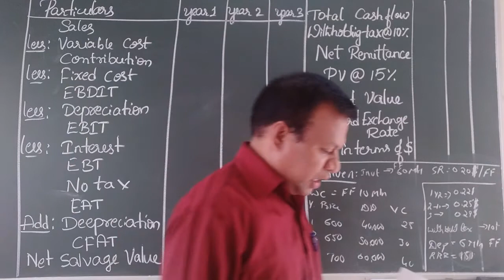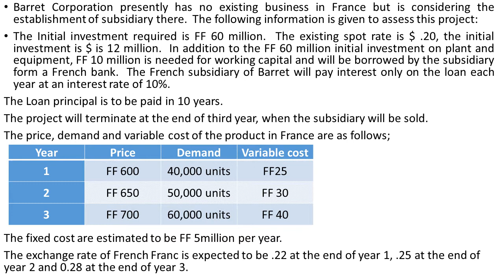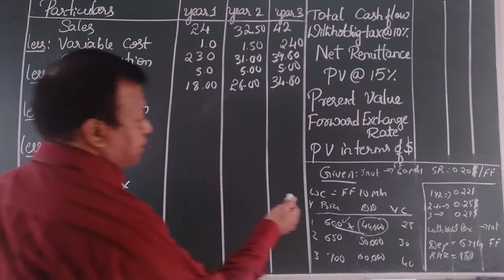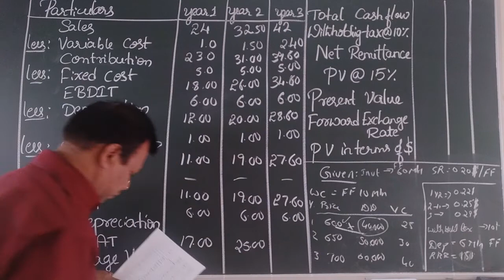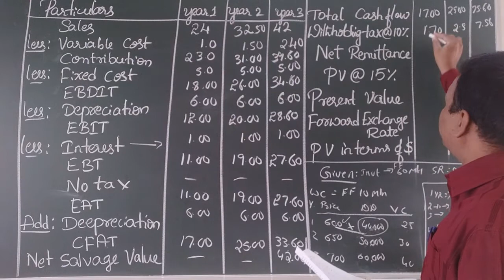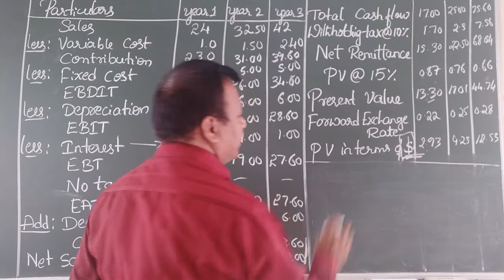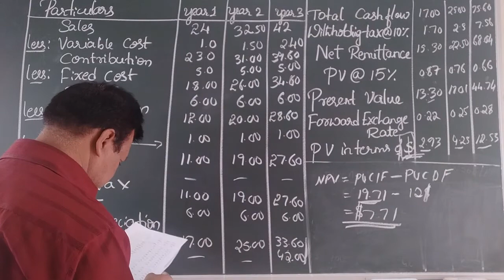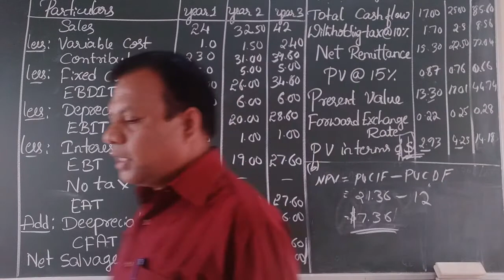17. International Capital Budgeting-1 | Dr. Sujith Kumar S.H | Bapuji B-Schools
In this video lecture. Dr. Sujith Kumar S.H, discusses problems on International Capital Budgeting.